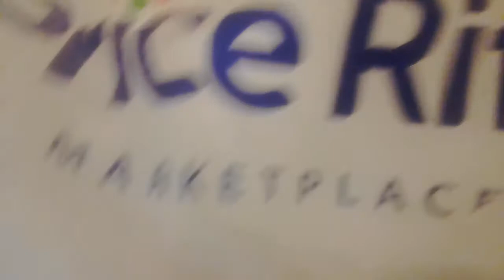Robbed by my inposter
A guy that's bald stole my camera and  I  got it back and I  was going to price rite I  should bring my camera  so the bald guy won't  stole it and he was broking  in side my director  place so he left